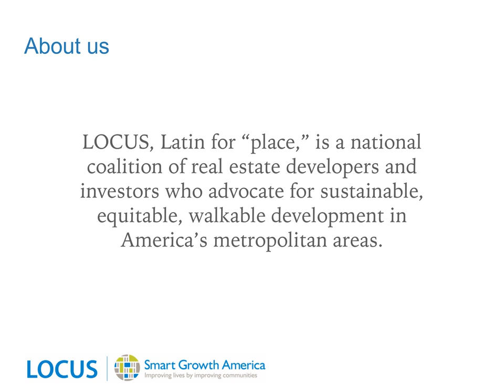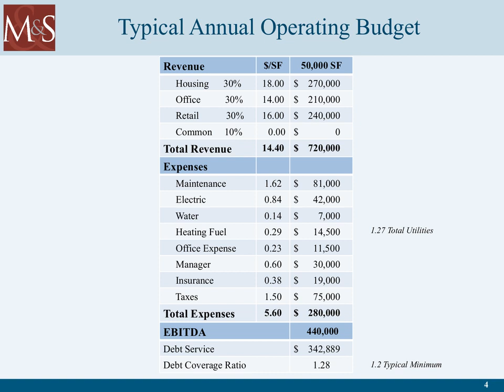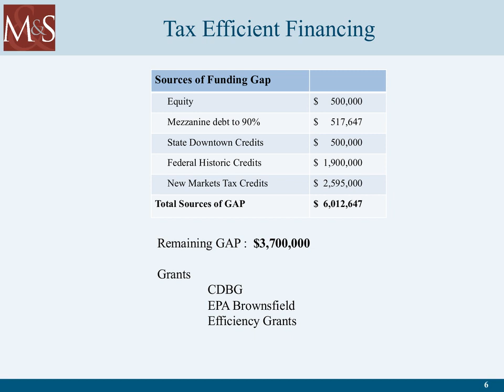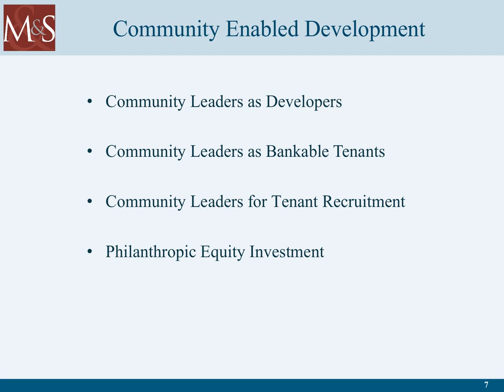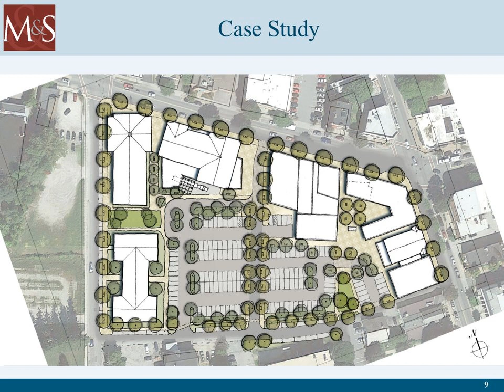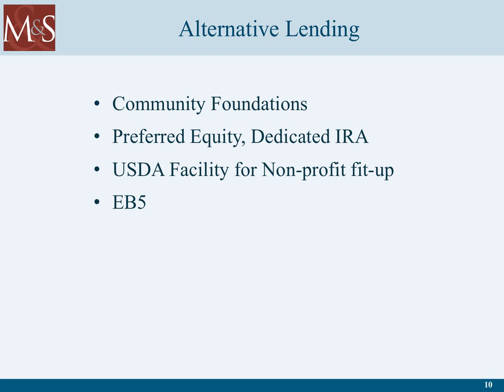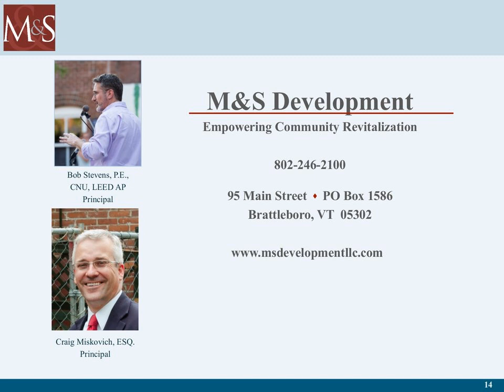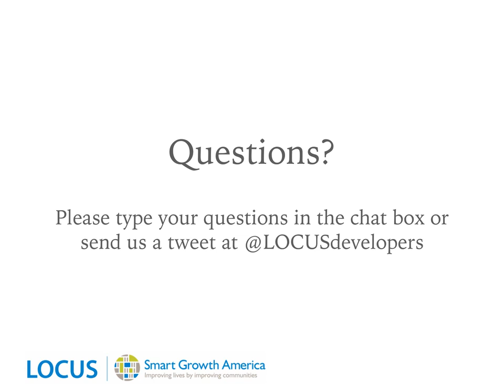Financing for Projects that Don't Pencil Out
Why does development sometimes not work out? How can developers and investors continue to creatively finance their projects and protect their investments? Watch our webinar for answers to these questions and to learn about a number of innovative ways to finance development projects.